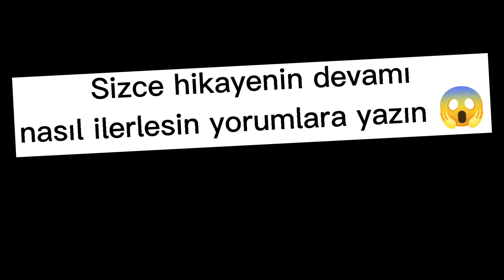Arkadaşımın babası Pennywise çıktı 😱 Toca Life World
Okuldan sonra arkadaşıma ders çalışmaya gittim ama başıma gelmeyen kalmadı babası Pennywise çıktı ve diğer bölümde ne olacağını yorumlara yazarak siz karar verin arkadaşlar